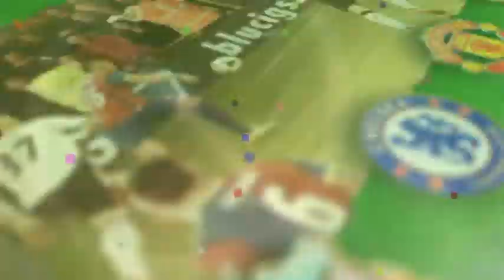評球品足:第四集 - 第二節